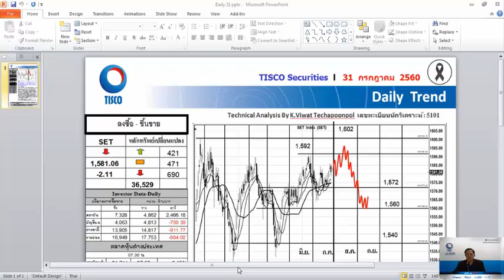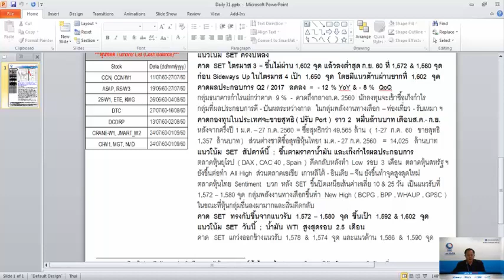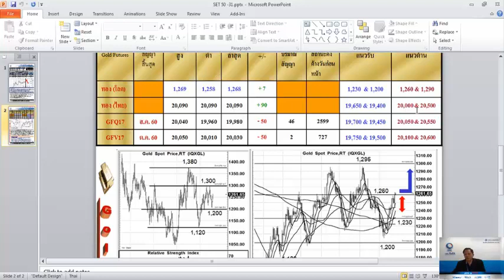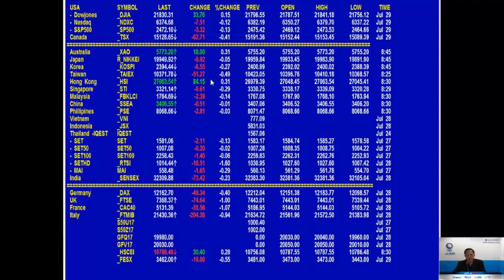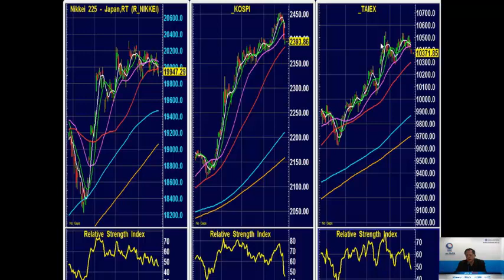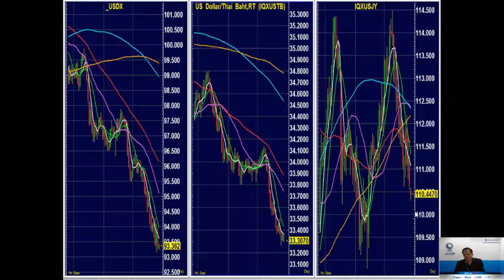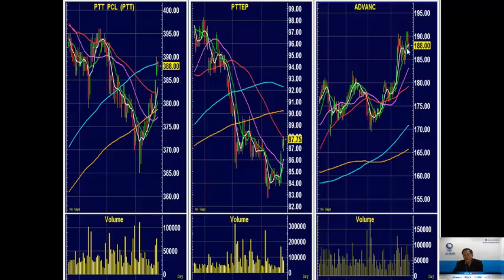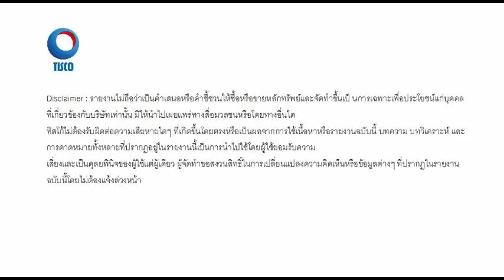วิเคราะห์เทคนิค 31/07/2017